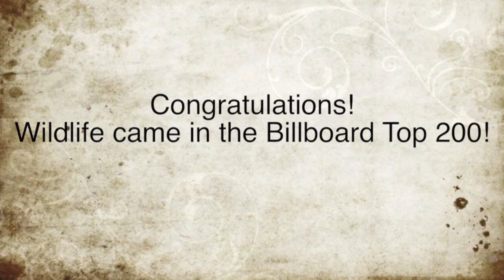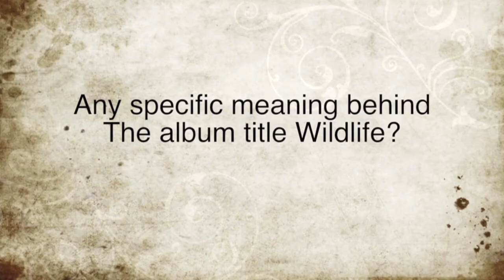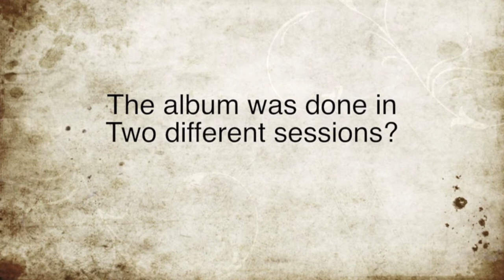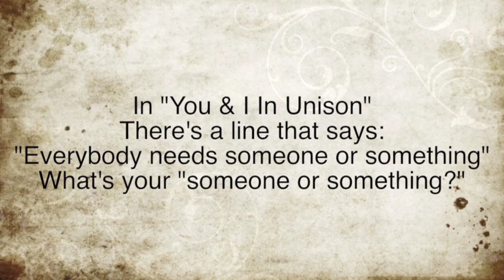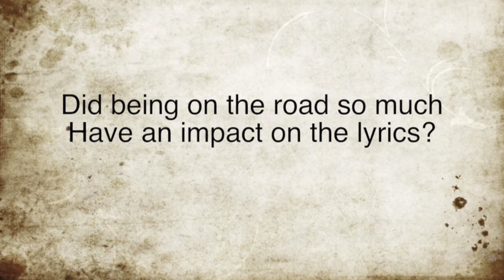La Dispute - Project Greenroom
Jordan from La Dispute shared a sunset and answered some questions with us!